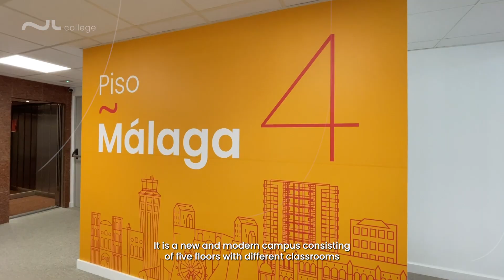Welcome to NL College Barcelona Campus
Our Spanish teacher, Mireia, shows you in this video a little bit of our Barcelona Campus.

A building located between the districts of Gràcia and Sarriá-Sant Gervasi with 5 floors of classrooms, with a student lounge and a relax room.